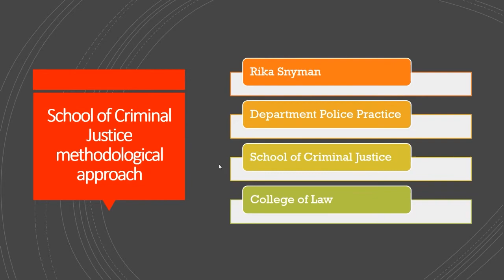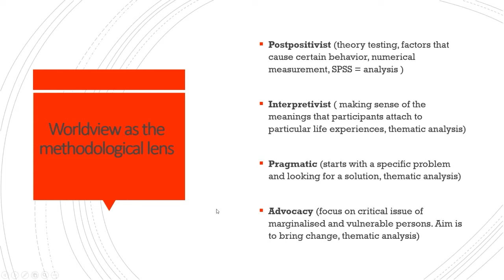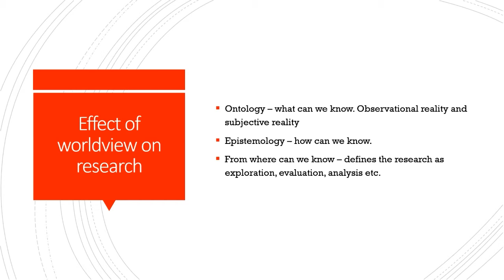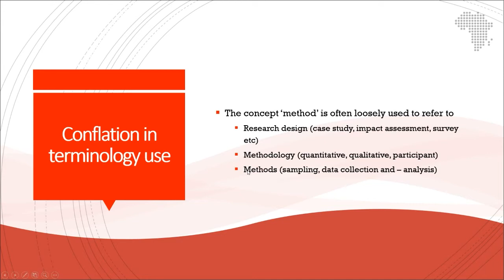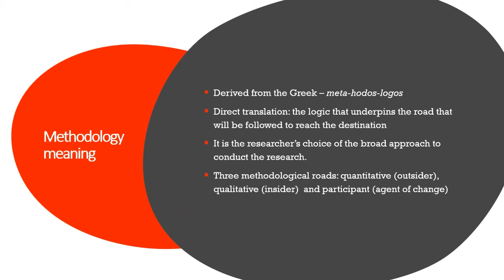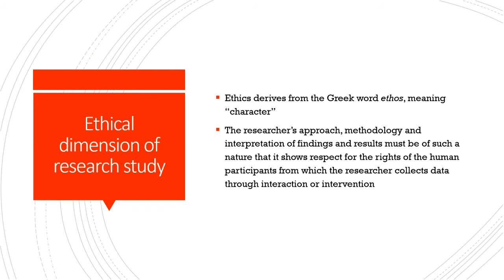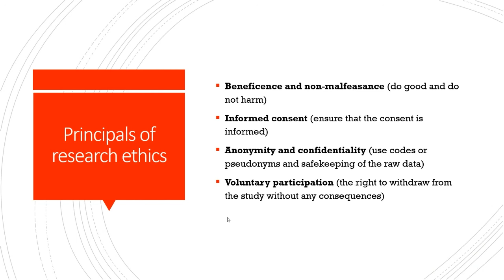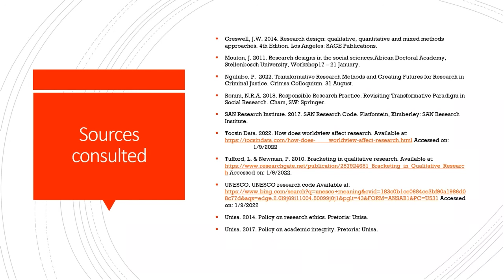M&D Workshop - Research Methodologies Methods in Law - Part 1 - Prof Snyman